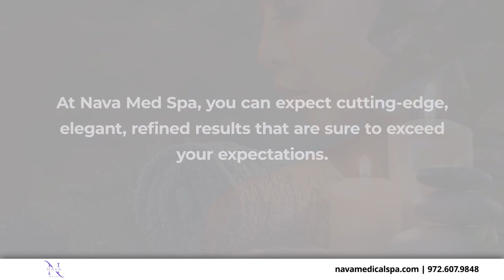Nava Med Spa Cedar Hill Texas 75104